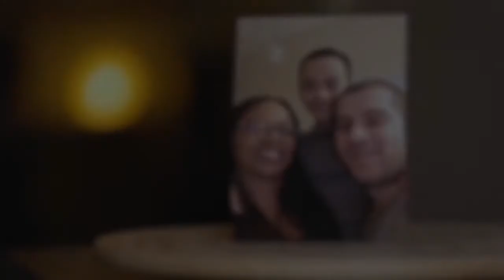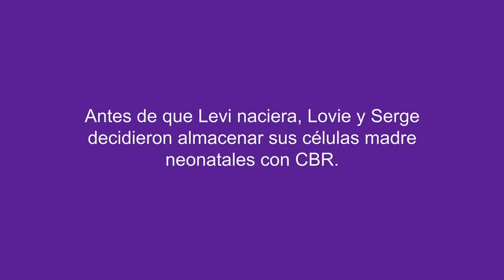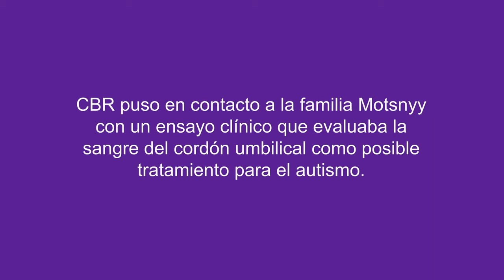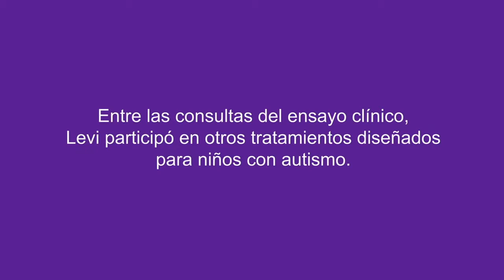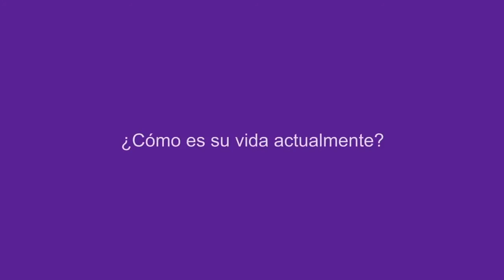La historia de Levi: Familia encuentra esperanza en la investigación del autism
Los padres, Serge y Lovie, se preocuparon por primera vez cuando su hijo, Levi, no hablaba a los doce meses. Más tarde se enteraron de que era autista.

Afortunadamente, Serge y Lovie habían preservado la sangre del cordón umbilical de Levi con CBR en el momento del nacimiento. Así que los conectamos con un ensayo clínico que investiga la sangre del cordón umbilical y el autismo. A lo largo del estudio y los años que siguieron, lo que vieron los padres de Levi fue asombroso.

Obtenga más información sobre el autismo, la sangre del cordón umbilical y la familia Motsnyy

Haga una diferencia en la ciencia y únase a Family Health Registry de CBR